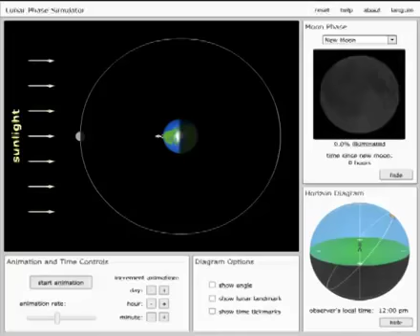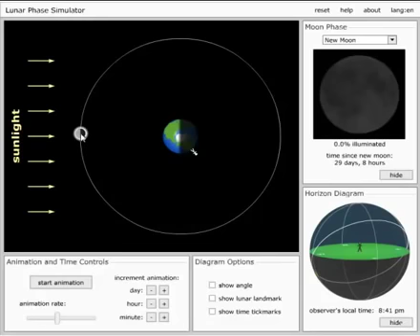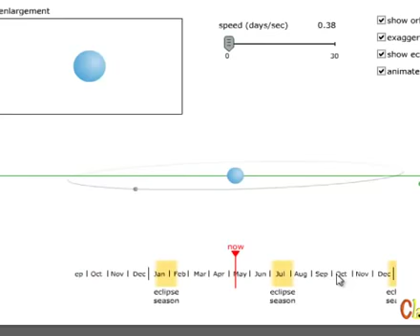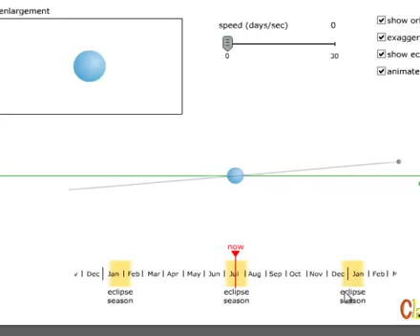Moon Phase Simulator